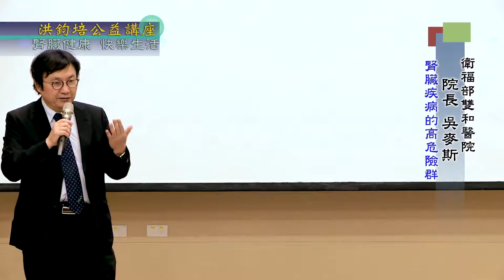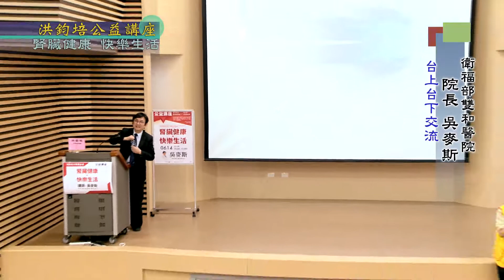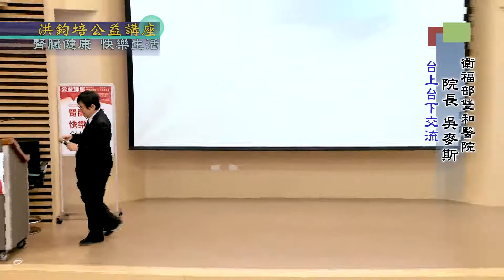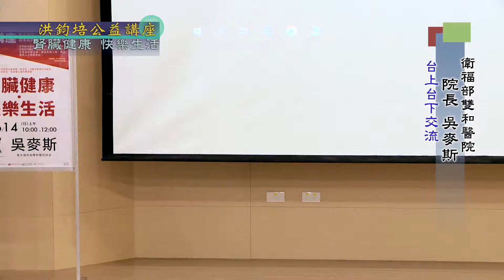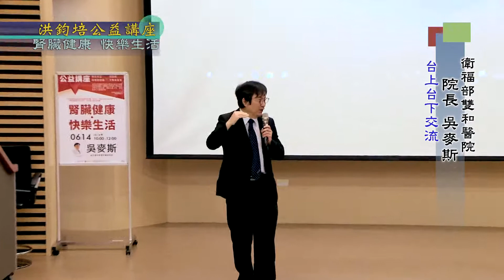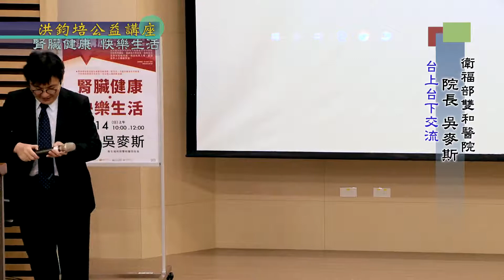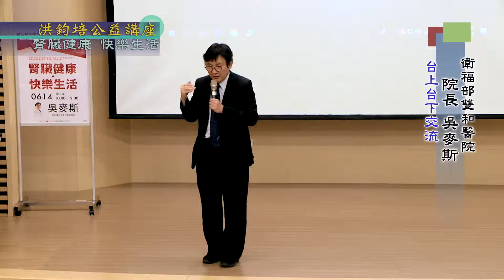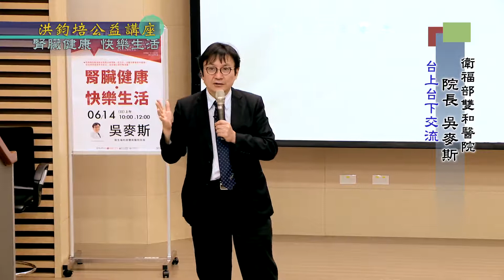腎臟健康・快樂生活 吳麥斯 主講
「腎臟健康・快樂生活」系列《41》 109年06月
衛生福利部雙和醫院  院長  吳麥斯  主講